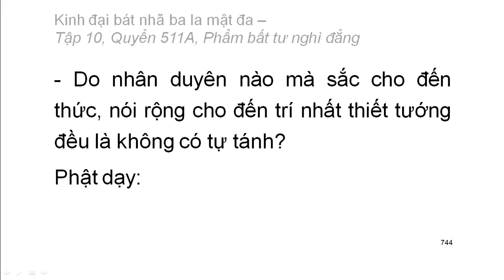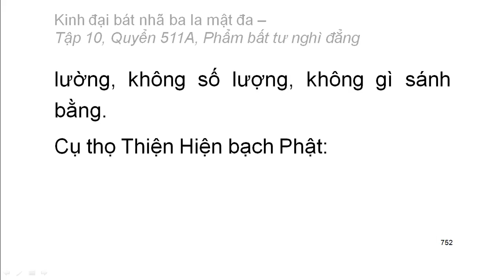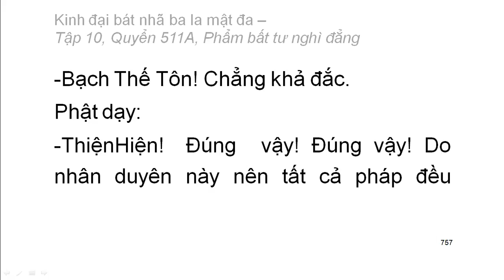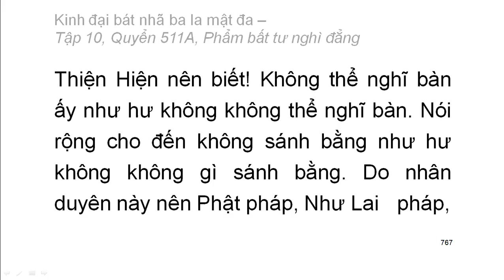Quyển .../600: Kinh đại bát nhã ba la mật đa (tiếp)